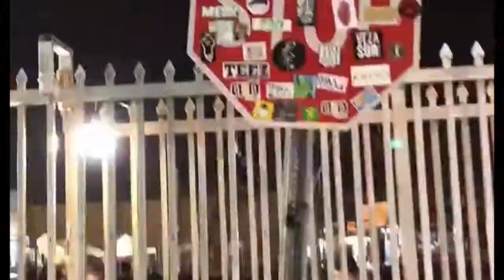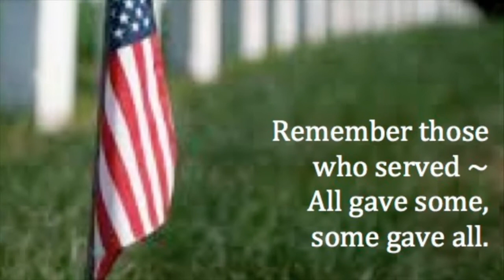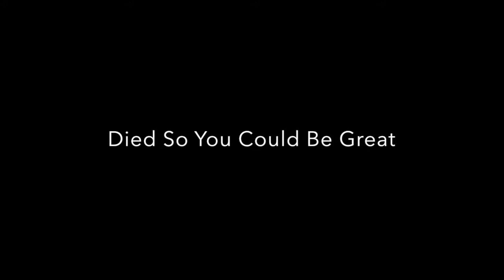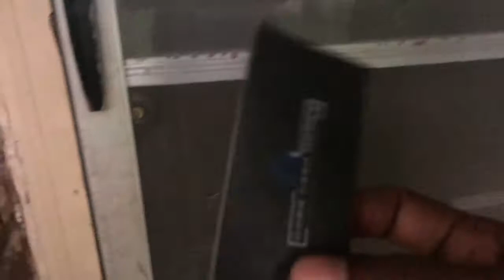A break in on my $4000 house and a Memorial Day Tribute workout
This week on the WORK over TALENT VLOG #004 we deal with a break in on my $4000 property, check up on my rental property construction process and kick it all off with a Memorial Day Tribute workout.